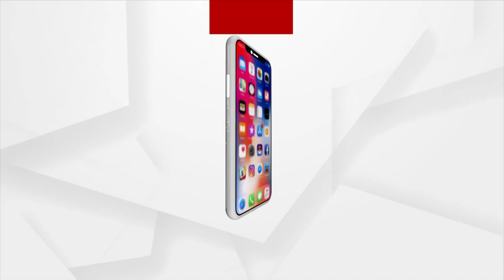Maa Mahamayi Jatra begins in Ganjam after 12 years